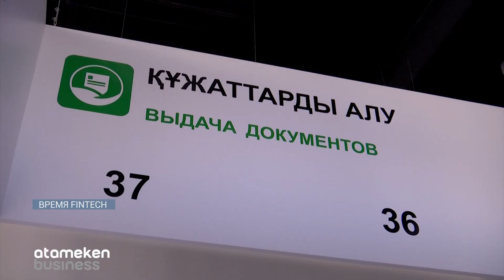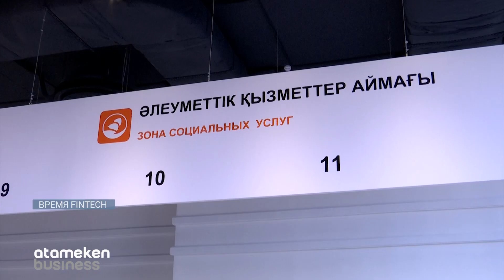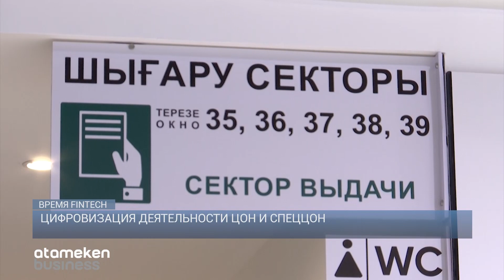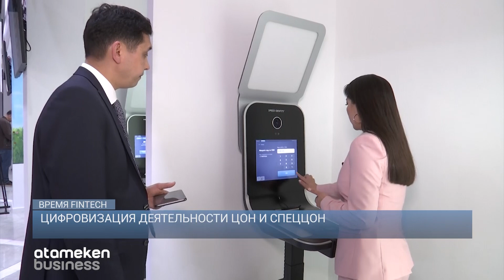Цифровизация деятельности ЦОН и СпецЦОН / Время Fintech 12.04.2023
На сегодняшний день Казахстан по уровню цифровизации и диджитализации занимает 28-е место среди 193 стран, входящих в мониторинг ООН. Среди стран СНГ занимает лидирующее место. Более 90 процентов госуслуг в нашей стране предоставляются в электронном формате. Таким образом, Казахстан входит в
тридцатку самых оцифрованных государств мира.
Одним из важных решений в развитии цифровизации в нашей стране стало создание цифровых офисов населения. О том, какие услуги можно получить в цифровом ЦОНе рассказывает в этом выпуске Заместитель Председателя государственной корпорации «Правительство для граждан» Канат Дыбыспаев.

Спикер: Канат Дыбыспаев, Заместитель Председателя государственной корпорации «Правительство для граждан»